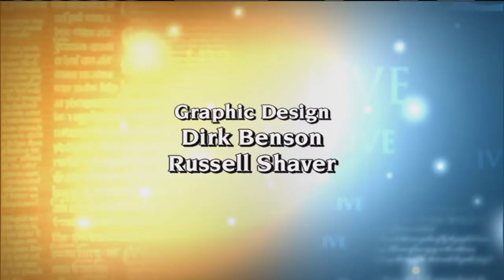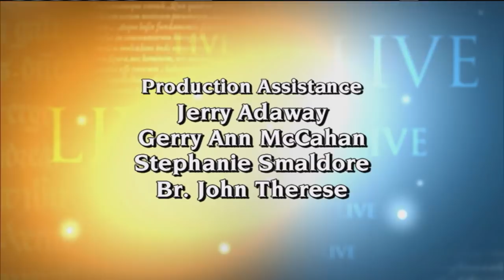EWTN Live - 2018-01-17 -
Fr. Wade Menezes discusses \"The Four Last Things,\" his catechetical guide to death, judgment, heaven and hell. Hosted by Fr. Mitch Pacwa.